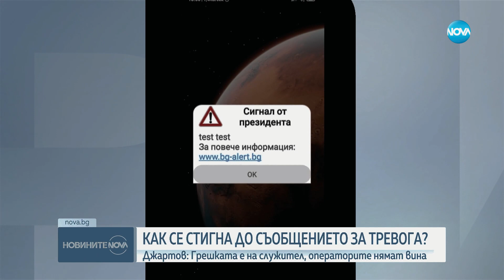Пресечна точка (02.11.2023)